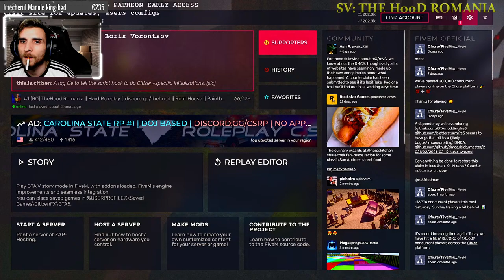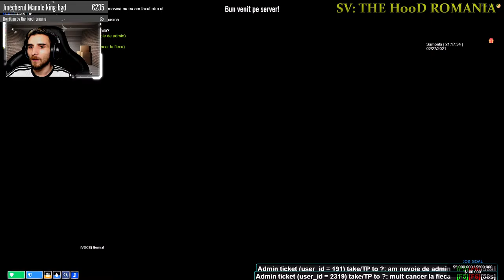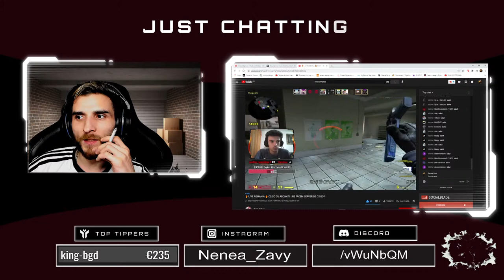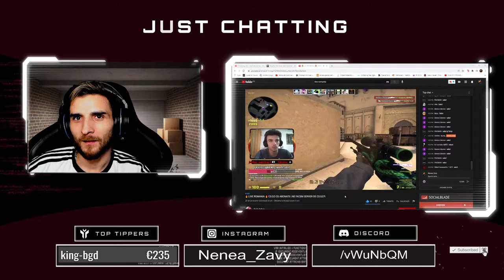🔴 LIVE🔴 | S.O.A | NE SAPA CORLEONE SAU NE DA PE MANA POLITIEI??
SERVER PARTENER : THE HOOD ROMANIA / SERVER HARD ROLEPLAY MEDIUM
CONNECT SERVER : cfx.re/join/gel8dq

COMENZI CHAT:
!comenzi
!donatie
!promovare

🛎Regulament in chat
🕕Nu cereti moderator
🕤Nu scrieti mesajele de n-ori, o singura data este suficient
🕙Nu Injurati
🕒Nu cereti promovari

╔► About My PC:

╔► Hard disk Segate Desktop HDD 1TB Model ST 1000DM003
╠► Motherboard Asus 1151 ROG STRIX Z390-F GAMING
╠► Procesor Intel Core i9-9900K 5.00GHz Processor
╠► Placa Video Nvidia GeForce RTX 3090 FE (Founders Edition)
╠► Carcasa Thermaltake View 28 RGB Riing Edition Gull-Wing Window Mid Tower Case
╠► Sistem racire Thermaltake Pacific RL240 D5 Hard Tube Water Cooling Ki
╠► Memorie G.Skill Trident.Z DDR4 32 GB (3600MHz+)
╠► Tastatura Razer BLACKWINDOW CHROMA V2
╠► Mouse Razer Mamba Tournament Edition Ergonomic RGB Gaming
╠► Microfon Audio-Technica AT2050
╠► Brat Rodeo
╠► Casti Razzer KRAKEN 7.1 CHROMA
╠► Monitoare 3 la numar /LG 27UD68-P 27" UHD 4K IPS Widescreen LCD
╠►WEB 1  Logitech C922 STREAM
╠►WEB 2  Logitech BRIO 4K
╠►WEB 3 GoPro 6 Black Edition
╠► Scaun GT Omega RACING